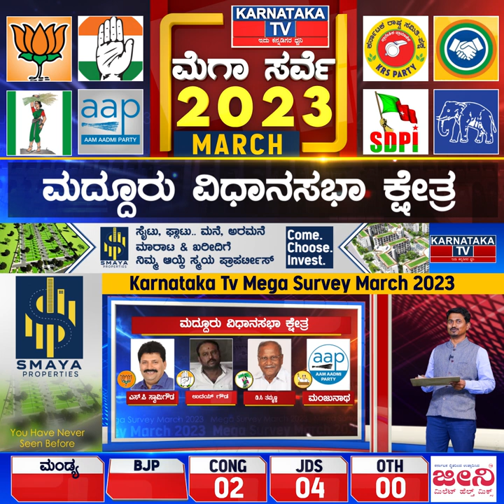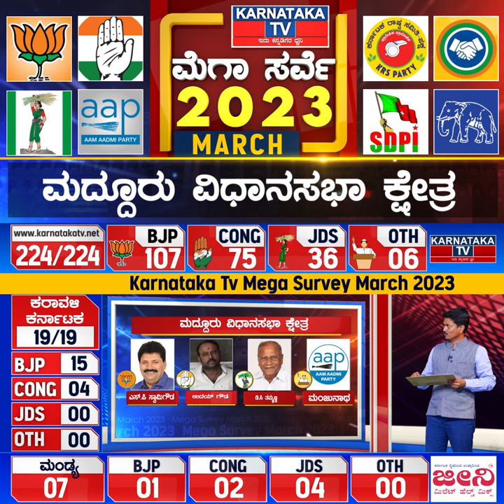Madduru Constituency | Karnataka Elections Survey March 2023 | Karnataka News